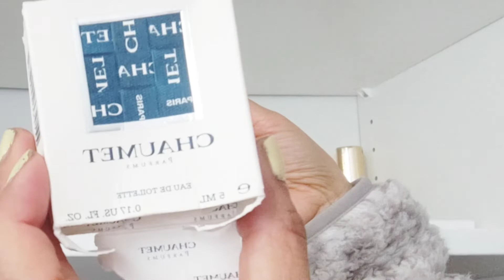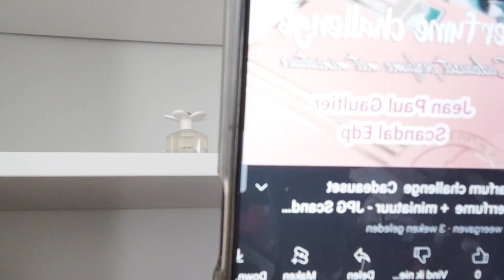Parfums miniatuur collectie | Dhinivlog